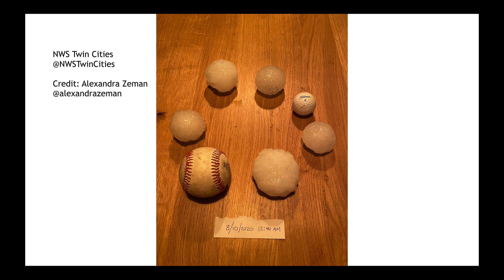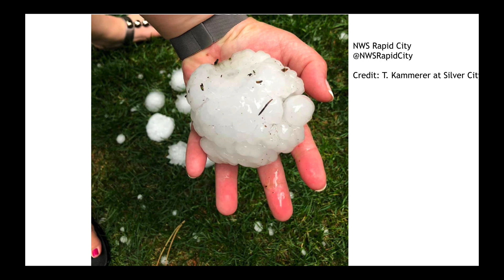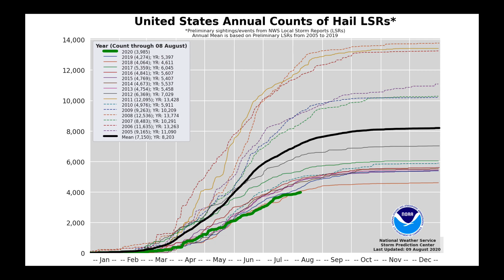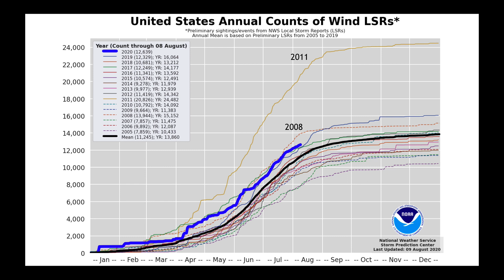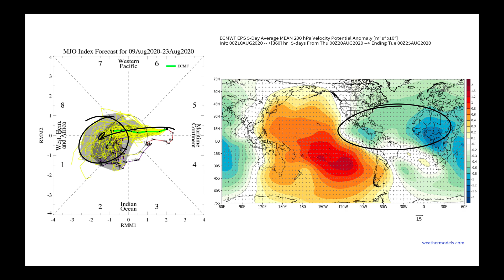Nutrien Ag Solutions Ag Forecast - Aug 10, 2020